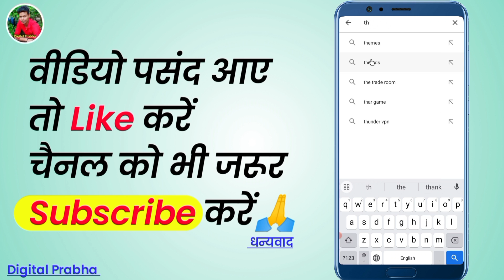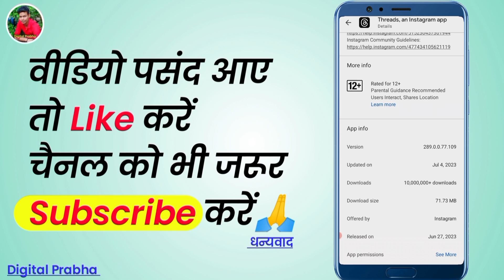Threads original app kaise download Karen | Threads an instagram app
Your Queries👇
Threads original app kaise download Karen
Threads App download Kaise Karen
threads an instagram app
Threads App Download Kaise Kare
Threads App Install Kaise Kare
How To Download Threads App
threads app download, download threads app
how to install threads app
threads app download karne ka tarika
how to download threads from instagram
threads download kaise karen
threads instagram app download